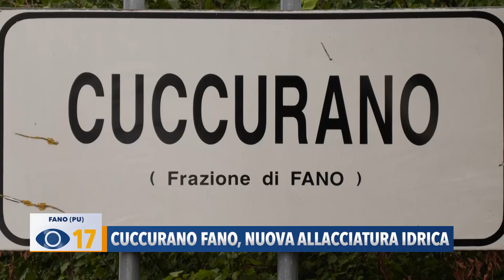Cuccurano Fano, nuova allacciatura idrica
Nel quartiere di Cuccurano a Fano proseguono i lavori di estensione della rete dell’acquedotto comunale. L’intervento permetterà di allacciare una quindicina di utenze domestiche.